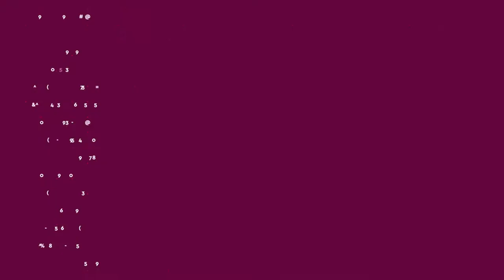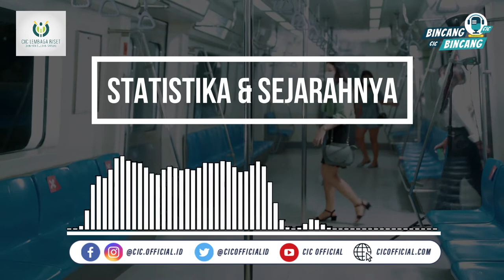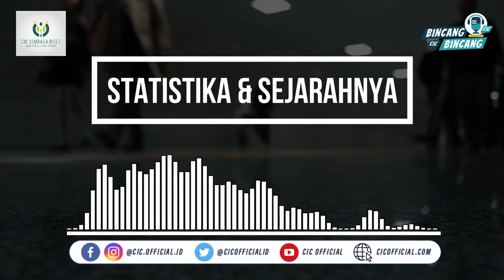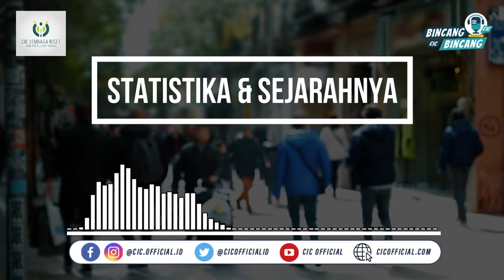STATISTIKA DAN SEJARAHNYA | PODCAST CIC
Topik yang dibahas pada video kali ini sangatlah menarik untuk disimak loh yaitu mengenai Statistika!